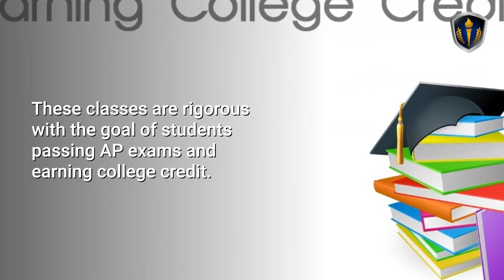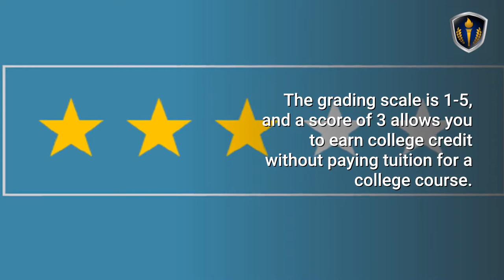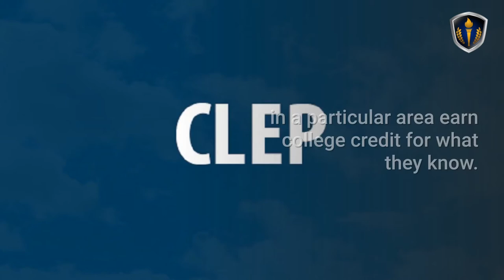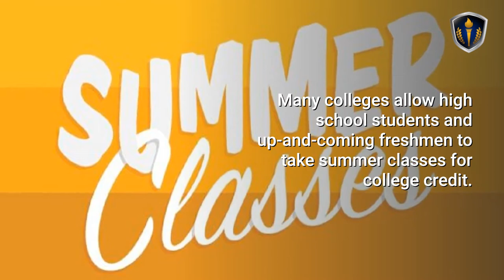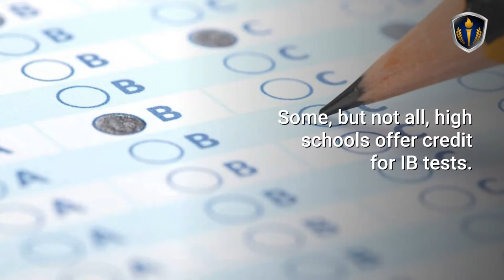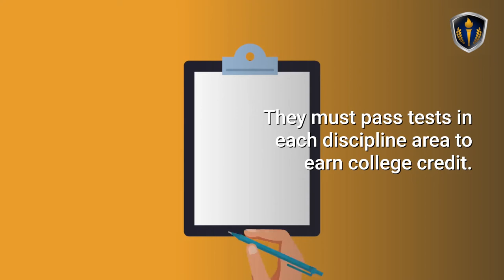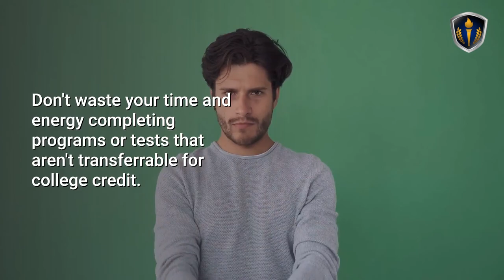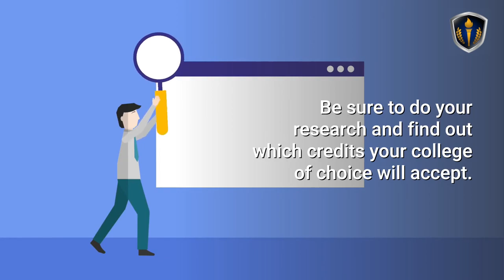7 Ways You Can Earn College Credits While Still in High School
Taking advantage of college classes for high school students can save you money on tuition for your freshman year and put you on the fast track to a college degree. College tuition is increasing all the time, so it makes sense to earn as many credits as you can without the high price tag. Let's take a look at 7 ways you can earn college credits while still in high school

Check out Honor Society’s “How To Land Your Dream Internship” eBook